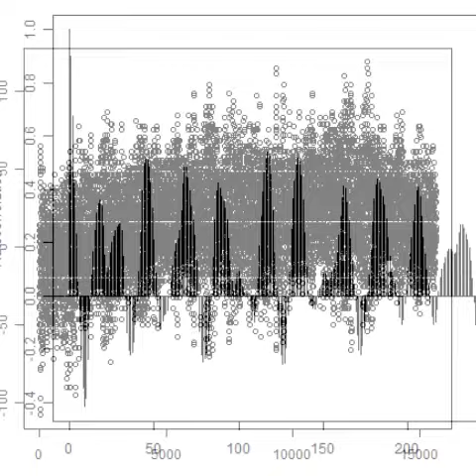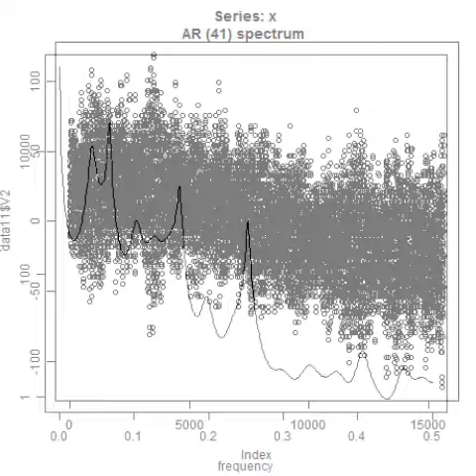超音波実験 Ultrasonic experiment （音圧データの解析）